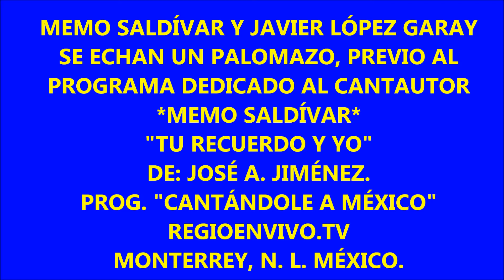MEMO SALDÍVAR Y JAVIER LÓPEZ GARAY.-"TU RECUERDO Y YO" (De: J.A.J.)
Memo Saldívar y Javier López Garay se avientan un palomazo previo al programa dedicado a Memo Saldívar, en "REGIO EN VIVO" TV. EN EL PROGRAMA "CANTÁNDOLE A MÉXICO"